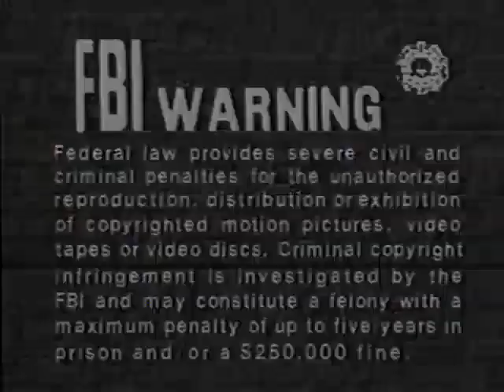Opening to Day of the Dead 1997 VHS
Here's the order:
1. Tracking Control Screen
2. FBI Warning Screen
3. 1987 Video Treasures Presents Logo
4. Start of the Film
Print Dates: August 19th, 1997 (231st Day of 1997) & September 12th, 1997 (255th Day of 1997)